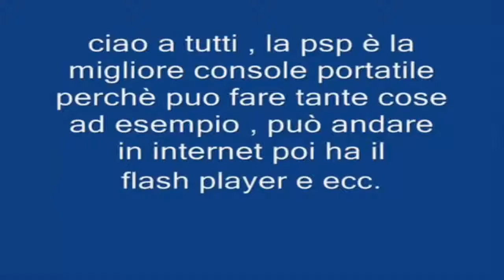Psp is good console